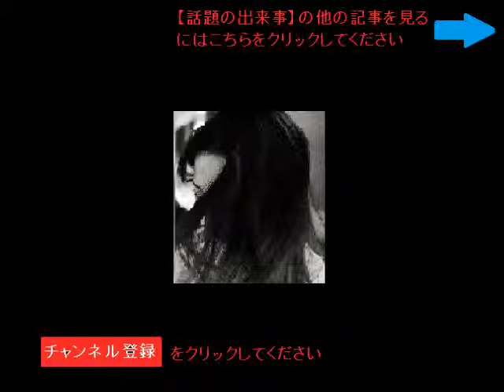【話題の出来事】御嶽山噴火 罪悪感…生還者に「急性ストレス反応」